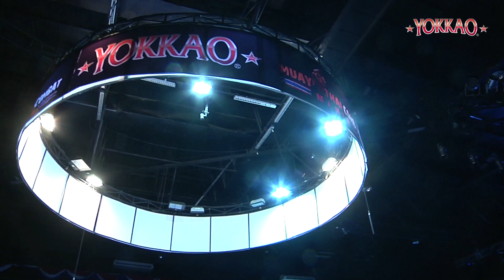YOKKAO 5: Namphon Pk Muay Thai Gym vs Geoffrey Rivière FULL-HD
Namphon Pk Muay Thai Gym vs Geoffrey Rivière at Yokkao 5 - 15th November 2013 Pattaya World boxing Stadium

Yokkao 7 will be held on the 19th Feb 2014 in Pattaya Boxing World Stadium. Info & tickets

Muay Thai Combat Mania Yokkao5 was held on the 15th November, 2013. Videos will be available at Muay Thai Combat WEB-TV

The fifth event by Yokkao named Muay Thai Combat Mania Yokkao5 and promoted by Ms. Stefania Picelli was held on the 15th of November 2013 breaking the attendance record at Pattaya World Boxing Stadium.

*** Yokkao5 Results ***

Saenchai MuayThaiGym won by points vs Singdam Kiatmoo9
Sinsamut Sor Klinmee won by points Kom Kop Pechthroungrang
Andrea Masini lost by KO ( 2nd round ) Crice Boussoukou
Ekapop Sor Klinmee won by KO ( 1st round ) vs Samuel Andoche
Iwmiset Pornnarai won by points vs Suedam Kauanjai
Namphon PK Muay Thai Gym won by points vs Geofrey Rivière
Silvia La Notte lost by points Lommanee Sor Hirun
Emmanuel Ulrich lost by points vs Florent Kaouachi
Vichanlek Sitpholek won by points vs Loecklong Fhonchaanchonburi

*** ABOUT YOKKAO BOXING ***

Yokkao Boxing is the leading Muay Thai brand name made in Thailand with headquarters in Bangkok and offices in Bangkok, Hong Kong, Singapore, Republic of San Marino, London, Amsterdam, San Francisco and Sao Paulo. Yokkao Boxing is the official sponsor of the top Muay Thai fighters from around the world.
The company works on Muay Thai with 360° of dedicated specialized departments in events & promotions recognized by fans as the best in the world.

*** CHI E' MUAY THAI COMBAT ***
Muay Thai Combat è la più grande azienda al mondo specializzata nella vendita di attrezzatura per Muay Thai e MMA multimarchio.
La sede centrale di Muay Thai Combat si trova nella Repubblica di San Marino.
Con un incremento di fatturato pari al 600% dalla data di apertura (2008), nel 2012 Muay Thai Combat ha iniziato una formula di franchising aprendo negozi in Italia (Milano, Cagliari, Taranto, Rep. di San Marino), Brasile (San Paolo) e Stati Uniti (San Francisco)
L'azienda opera a 360 gradi nella promozione della Muay Thai. Muay Thai Combat è partner ufficiale degli eventi Yokkao e distributore esclusivo per l'Europa e gli Stati Uniti del marchio Yokkao Boxing.
Stefania Picelli, CEO di Muay Thai Combat, organizza e promuove i più grandi eventi al mondo di Muay Thai e K-1 rules denominato "Yokkao" e "Muay Thai Combat Mania" in Europa, Brasile, Stati Uniti e Asia.

*** ABOUT MUAY THAI COMBAT ***
Muay Thai Combat is the largest company selling Muay Thai & MMA gear throughout the world.
The Muay Thai Combat headquarter's is located in Republic of San Marino.
Increasing its turnover by more than 600% from the opening (2008), on 2012 Muay Thai Combat started a franchising formula opening shops in Italy (Milan, Cagliari, Taranto, Rep. of San Marino), USA (San Francisco) and Brazil (Sao Paulo).
The company works on combat sports with 360° department dedicated to specializing in events promotions.
Muay Thai Combat is the official partner of Yokkao events and the exclusive distributor for Europe and in the U.S.A. of Yokkao Boxing brand.
Stefania Picelli, the CEO of Muay Thai Combat, organizes and promotes the biggest Muay Thai and K-1 rules events in the world named "Yokkao" and "Muay Thai Combat Mania" in Europe, Brazil, USA and Asia.
The company works on combat sports at 360° with a dedicated department specialized in events promotions.
Muay Thai Combat is the official partner of Yokkao events and the exclusive distributor for Euorope and U.S.A. of Yokkao Boxing brand.